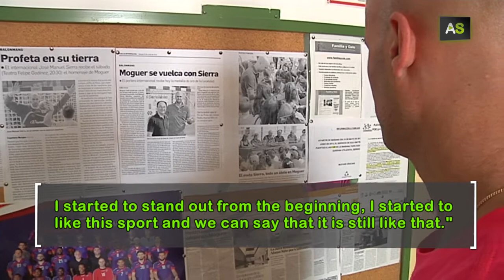AS José Manuel Sierra, an unstoppable career part of the Spanish handball team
José Manuel Sierra is a goalkeeper of the Spanish Handball Team and one of the most beloved neighbours of the town of Moguer in Huelva, his hometown. He knows how to stops goals not only with his hands but also with his head. When he was just 18, the talent scouts of the Honorable Handball Division put their eyes on him and he started to play at the FC Barcelona. Now he is part of the French team Paris Saint-Germain. In January of 2013, he got the gold medal with the Spanish Handball Team at the World Handball Championship celebrated in Spain. His next goal is to go to the next Olympics that will be celebrated in Rio.